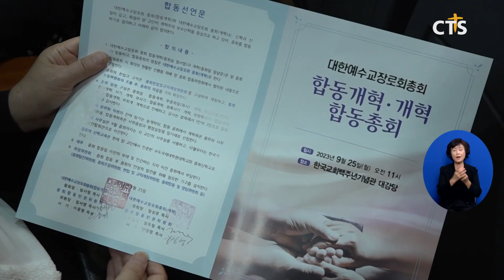대한예수교장로회 예장개혁과 합동개혁, 교단 통합 선언 (김덕원) ㅣCTS뉴스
대한예수교장로회 예장개혁 총회와 합동개혁 총회가 교단 통합을 선언했습니다.

양교단의 합동에 따른 통합총회장으로는 예장합동개혁 총회장 정서영 목사가 추대됐습니다. 정서영 신임총회장은 교단의 통합은 하나님의 뜻이라면서 마음을 열고 교단이 하나되는 일에 최선을 다할 것 이라고 말했습니다.

int 정서영 총회장 / 대한예수교장로회(예장개혁) 총회
신학도 같고 신앙도 같으니까 이제 두 개 교단이 잘 합해가지고 한국교회를 발전시키고 또 교단도 성장하고 또 후진도 양성하는 그 일에 크게 시너지 효과가 생길 것으로 생각합니다.
양 교단은 합동 선언문에서 신학과 신앙이 같고 특별히 양 교단이 개혁주의 보수 신학을 중심으로 하고 있어 총회를 합동하기로 했다고 밝혔습니다.

두 교단은 교단 명칭을 대한예수교장로회 개혁 총회로 합의하고, 총회 헌법 및 규칙제정을 위해 위원회를 구성하기로 했습니다. 또 양측 총무를 비롯한 직원의 잔여 임기는 승계하기로 하고 총무와 사무여직원은 예장개혁측에서 사무총장과 행정실장은 합동개혁측에서 임기제로 선임하기로 했습니다.